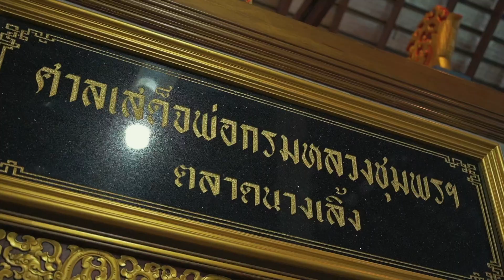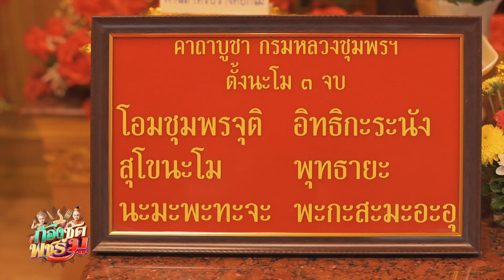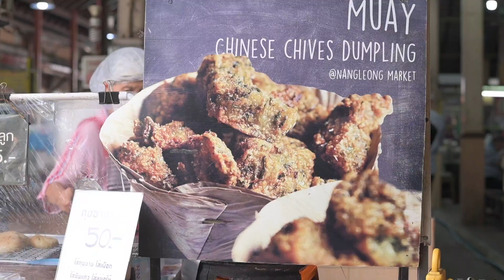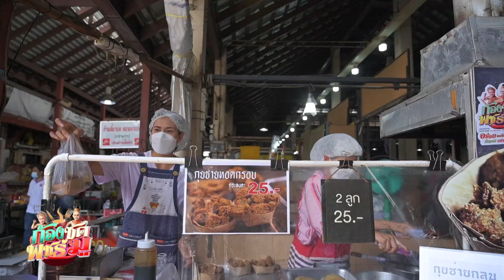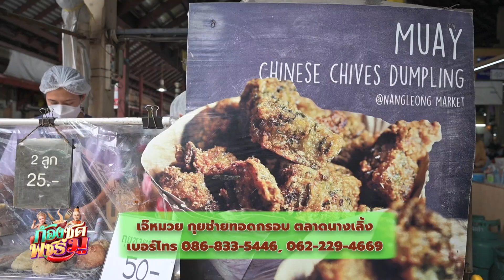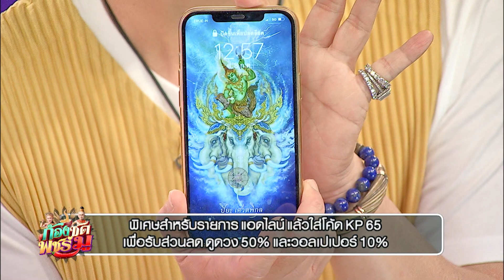ก้องซดพชร์มู | กราบเสด็จเตี่ย ตลาดนางเลิ้ง - แวะชิม ร้านเจ๊หมวยกุยช่าย ทอดกรอบ | OA 8.7.65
🔺 ศาลเสด็จพ่อกรมหลวงชุมพรฯ
 “เสด็จเตี่ย” หรือ พลเรือเอก พระเจ้าบรมวงศ์เธอ กรมหลวงชุมพรเขตรอุดมศักดิ์ ทรงได้รับสมัญญานามว่าเป็น “พระบิดาของทหารเรือไทย” ท่านได้ทรงปรับปรุงพัฒนาระบบการทหารเรือ จนถือว่าทัดเทียมนานาอารยประเทศ โดยเฉพาะอย่างยิ่ง โลกตะวันตก
ส่วนใหญ่ผู้คนมักจะมาขอพรบนบานจากท่าน
ด้านความสำเร็จทางการเรียน การงาน การสอบเข้ารับราชการ ความปลอดภัยแคล้วคลาดจากภยันตราย สุขภาพ
- วิธีสักการะและขอพรท่าน ก็คือ จุดธูป 9 ดอก หรือ 19 ดอก พร้อมด้วยของถวายได้แก่ ดอกไม้ ควรเป็นกุหลาบสีแดง พวงมาลัยดอกมะลิ และหมากพลู
- สิ่งที่ห้ามทำโดยเด็ดขาด คือ การนำพวงมาลัยไปสวมบนพระเศียร และถวายเนื้อวัวและหมู
✔︎เคล็ดลับสายมูนะจ๊ะ หลักบนบานศาลกล่าวเรียบร้อยแล้ว เรา บอกชื่อสกุลตัวเอง ได้ขอบนบานต่อองค์สมเด็จกรมหลวงชุมพรได้ทรงช่วยเรื่องต่าง ๆ  และต้องอธิบายโดยละเอียดว่าช่วยเรื่องอะไร อย่างไรบ้าง ถ้าหากสำเร็จสมดังปรารถนา ก็อย่าลืนำเครื่องถวายท่านอีกครั้งหนึ่งเป็นการขอบคุณ
🔺ร้านเจ๊หมวยกุยช่าย ทอดกรอบ เนื้อกุยช่ายกรอบนอกนุ่มใน หั่นเป็นลูกเต๋าชิ้นเล็กพอดีคำ น้ำจิ้มอร่อยครบรส เผ็ด เปรี้ยว หวาน  หรือใครที่ชอบกุยช่ายนึ่งเจ้หมวยเขาก็มีนะคะ แต่ที่สำคัญ ห้ามพลาดเลย!!! กับสาวกกุยช่ายกรอบ
ร้านนี้ทั้งเด็ดทั้งอร่อย และที่สำคัญราคาสบายกระเป๋า งานนี้ก้องซด พชร์มู บอกเลยว่า อร่อยจนต้อง ยกซด